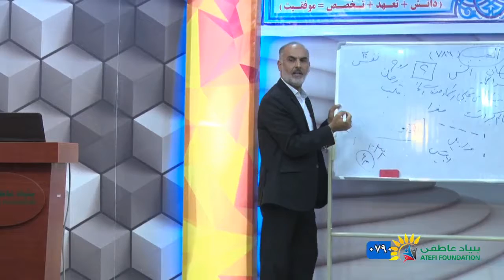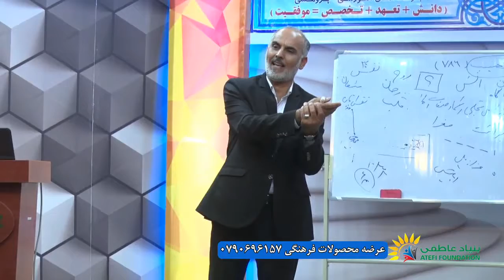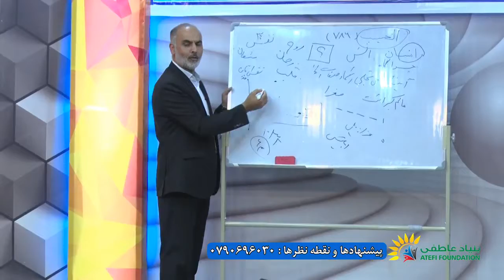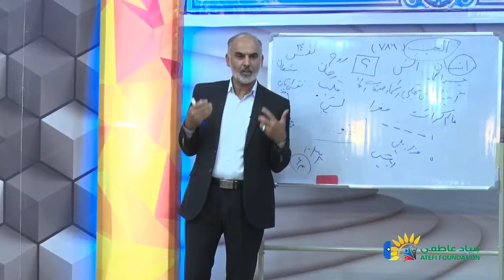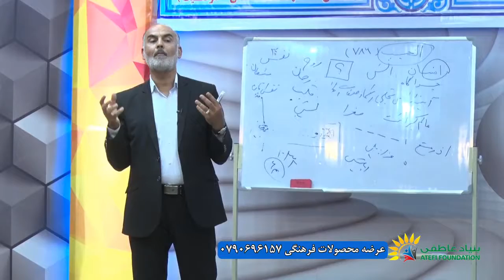برنامه موفقیت - قسمت ششم - بخش سوم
موضوع: جایگاه انسان و مقام آدمیت
سخنران: ولی شاه بهره ، شاعر و نویسنده.

بنیاد عاطفی  برنامه ای را تحت عنوان “موفقیت” برگزار میکند. در این برنامه یکی از افراد موفق جامعه دعوت میشود و پیرامون موضوع مورد نظر توضیحات ارائه میکند. در خلال این برنامه سعی میشود اقشار مختلف جامعه خصوصا جوانان دعوت شود و راهکارهای عملی برای رفع مشکلات و رسیدن به موفقیت فردی و اجتماعی مورد بحث و گفتگو قرار گیرد.